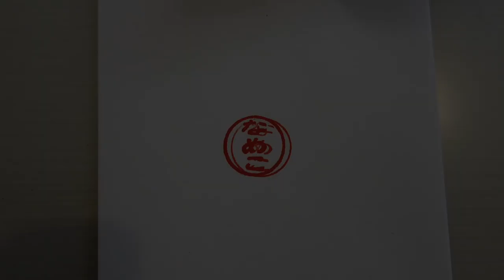【日常】なめこさん 2020年12月のまとめ その1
今回は2020年12月前半に公開した動画のまとめを公開しました。